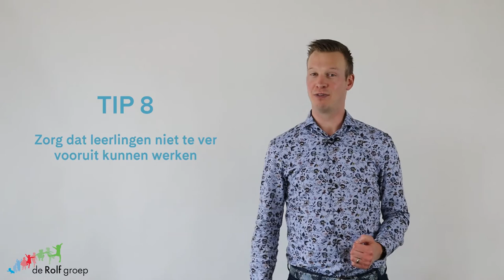8 handige tips voor thuisonderwijs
Marvin Reuvers geeft je in deze video 8 handige tips voor thuisonderwijs.